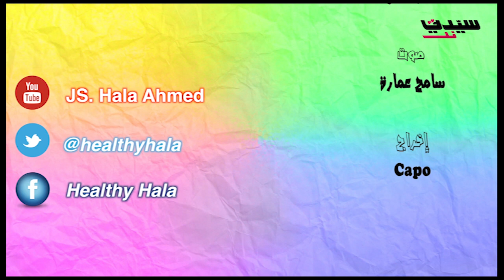"أفكار من "لون حياتك" خاصة بالعاملات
نكثر في أثناء دوام العمل في الاعتماد على الوجبات السريعة والجاهزة الغنية بمئات السعرات الحرارية في تغذيتنا.

قراءة المزيد

هل تريد هيفا الحصول على أرداف كيم كردشيان؟

بالصور: من هي صاحبة أجمل شعر في العالم؟